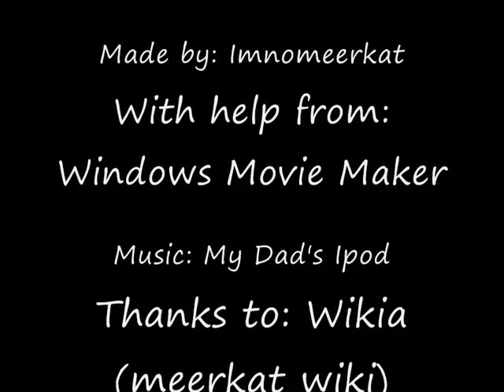Meerkat Manor Meet the Whiskers Meerkats V to X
This is part 8 of my series Meet the Whiskers and I shall be doing another series after that, Meet the Lazuli. It will be slightly different because not much is known about the Lazuli mob. Enjoy the video and Please Comment!